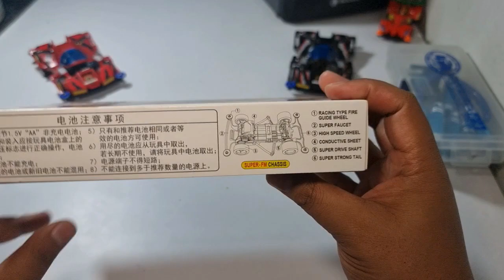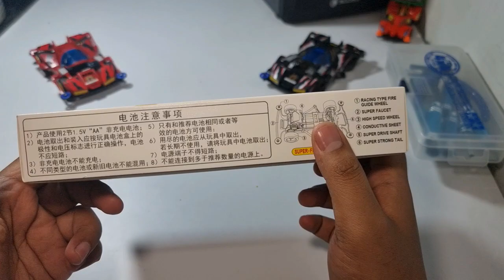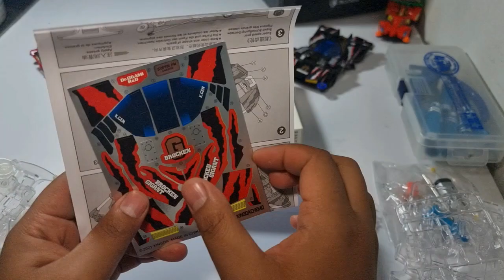Kit Transparan Dari DaXing, Agak laen ini Kitnya 😅 | Brocken G Invicible